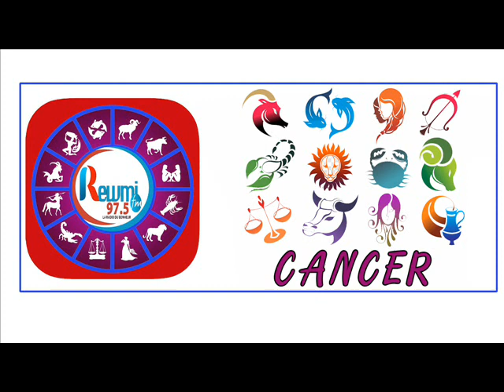HOROSCOPE PLUS ASTRO 02 SEPTEMBRE 2020 FR